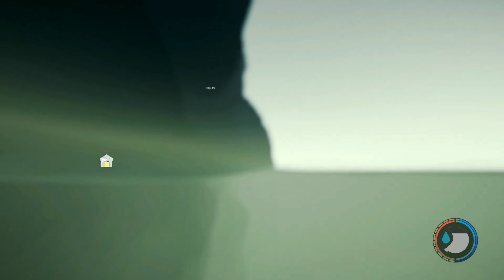#04 The Forest, Wenn jetzt ein Hai kommt sind wir am A....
hier habt ihr mal wieder ein kleines LetsPlay von
eurem Hendryk und André.

Hendryk spielt dieses Game komplett Blind.
André kennt es und spielt es schon seid der Alpha allerdings ist es
bei ihm auch schon 2 Jahre her seitdem er es gespielt hat.

Wir spiele The Forest! Was das ist ?
The Forest ist ein Survival Horror Game in dem es darum geht seinen entführten Sohn wiederzufinden.
Begleitet uns auf unserer Reise und habt Spaß während wir uns gruseln und erschrecken.